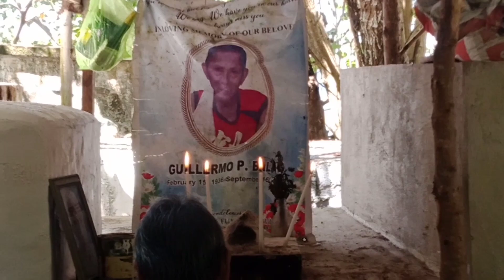PAMALANDONG(PAPAY ) buhaysaisla tagaisla bayotsaisla